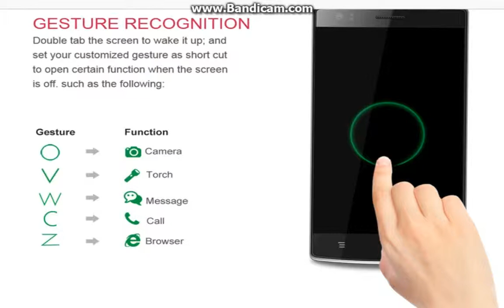ELEPHONE G4 MTK6582 1 3GHz Quad Core 5 0 Inch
Brand
ELEPHONE
Operating System
Android 4.4
CPU Type
Quad Core
CPU
MTK6582
CPU
1.3GHz
Product Type
Android Phone, 3G Smartphone
3G
Support
Screen     Screen Size
5 Inch
Screen Type
Capacitive
Multi-point Touch
Multi-Touch
Screen Resolution
1280*720
Memory     RAM
1GB
ROM
4GB
Card Slot
Micro SD
Max Storage Expansion
64GB
Camera     Front Camera
1.3 MP
Rear Camera
8 MP
Flash Light
Support
Auto Focus
Support
Multi-shot
Support
Video Recording
Support
Communication     WIFI
Support
GPS
Support, Internal GPS
Bluetooth
Support
Network Frequency
GSM 850/900/1800/1900MHz, WCDMA 850/1900/2100MHz
Functions     Gravity Induction
Support
Distance Sensor
Support
Light Sensor
Support
OTG
Yes
Supported Audio Format
MP3/ACC/AAC+/WAV/AMR
Supported Video Format
MP4/3GP/MPEG-4 Format
Wireless AP
Support
Built-in Google Play Mall
Yes
Others     SIM Card
Dual SIM Dual Standby
SIM Card Type
One Standard Card, One Micro Card
Battery Capacity
2050mAh
Headphone
3.5mm
Data Cable
Micro USB
Accessories
Original Battery*1, Original Charger, Data Cable, Instruction Book
Languages
English, German, Spanish, Italian, French, Portuguese, Russian, Indonesian Language, Polish, Thai, Arabic, Turkish, Vietnamese, Malay, Ukrainian, Greek, Hebrew, Czech, Slovak, Hungarian, Dutch, Slovenian, Croatian, Chinese (simplified), Chinese (traditional), And Etc.